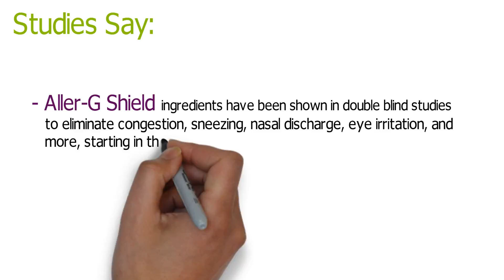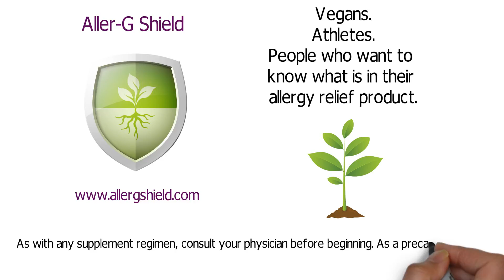Aller-G Shield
Allergy relief that is research supported, plant based, vegan, and no downsides for endurance athletes.